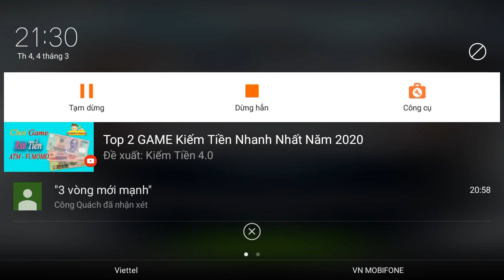jurassic world #2 - How to win jurassic world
jurassic world #1- Dinosaur war